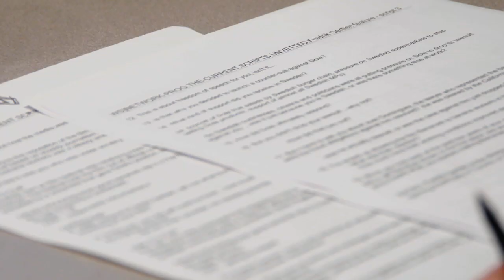Behind The Mic: Anna Maria Tremonti | CBC Radio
We sat down with CBC's Anna Maria Tremonti of The Current for an inside look at what makes both the show and Anna Maria tick.